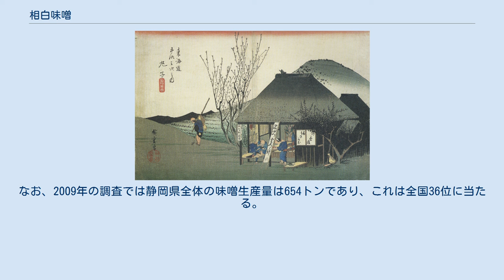相白味噌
相白味噌（あいじろみそ）は、静岡市など駿河地方で生産されてきた味噌。
 淡色系の米味噌で、麹の比率が高く塩の量は少なく、甘味や麹の芳香が強い。
駿河地方では白味噌と呼ぶが、西京味噌など近畿地方の白味噌とは原料や製法に大きな差がある。
なお、同じ静岡県内の遠州地方では、伝統的に赤味噌や豆味噌が普及していた。
 原料の配合例は次の通りである（仕上り量：1,900kg）。
 味噌の着色を防ぐため、黒芽の出る大豆などを避けて原料を選び、場合によっては大豆を研磨したり脱皮処理を施す。
味噌を白く仕上げるため大豆は蒸さずに水煮し、さらに途中で水を交換する。
また、この際に塩化アルミニウムや次亜硫酸ナトリウムなどを添加して発色を良くする事もある。
 米は約10%の精白を行い、2 - 3時間かけて水に浸漬させた後、1時間ほど水を切ってから1 - 1.5時間蒸す。
種麹は、麹の香りや甘味を強くするため、活発な糖化作用を行うのに十分なアミラーゼを有するものを使用する。
また、味噌を白くするために胞子の着生が遅く少ない白色系の麹が用いられる。
ビタミンB2の添加は、栄養の補強だけでなく鮮やかな淡黄白色に仕上げる効果もあり、水煮または食塩添加の際に加える。
 仕込みの際は、1 - 2.5時間かけて水煮し水分50 - 52%となった大豆を20トン程度の6尺桶に入れ、その温度を利用して糖化などの発酵を進める、いわゆる温醸方式をとる。
仕込み温度は冬季で45℃、夏季は40℃と季節に応じて変え、温度が高すぎると焦げた臭いや赤みが発生し、低すぎると熟成が十分に進まない。
加温や醸造中の混合は原則的に行わず、仕込みから10日後には表面付近と中心部で20℃ほどの温度差が生じる。
このため、熟成後はよく混合してから濾される。
腐敗を防ぐため、加熱殺菌やソルビン酸カリウムなど防腐剤の添加が行われる。
 鞠子宿では、相白味噌を用いたとろろ汁が名物だった（歌川広重作『東海道五十三次 鞠子宿』）。
 天平10年（738年）頃の正倉院文書には、当時の駿河国で未醤（味噌）や原料の大豆を生産していた記録がある。
江戸時代の『駿国雑志』には安倍郡などで甘味のある白味噌が作られていたという記述があり、近世には相白味噌が存在していた事が確認される。
また、鞠子宿では相白味噌の味噌汁にとろろを加えたとろろ汁が名物となり、松尾芭蕉は"梅若菜 鞠子の宿の とろろ汁"という俳句を詠んでいる。
 第二次世界大戦前までは、駿河地方の正月の雑煮は相白味噌仕立てであり、お盆にはやはり相白味噌を用いたいとこ汁を食べる風習があったが、前者は関東風になり、後者は風習自体が廃れていった。
現代でも、いるか汁などの郷土料理に相白味噌は用いられる。
なお、2009年の調査では静岡県全体の味噌生産量は654トンであり、これは全国36位に当たる。